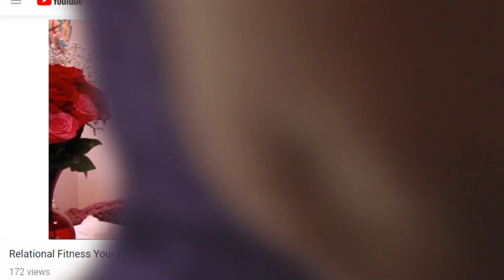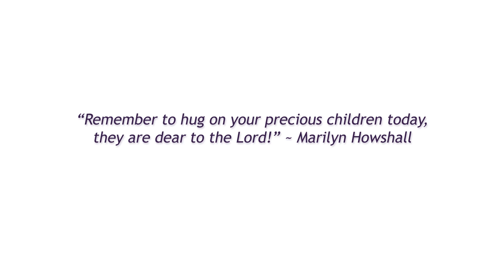The Relational Path to Captivity (Part 2 of 2)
In the second and last part of the video series, "The Relational Path to Captivity," Marilyn discusses some main strongholds and gives you a few examples of seemingly harmless behaviors that uncorrected lead to developing a stronghold. Do you recognize any of these behaviors in your children? Or yourself? Take immediate action to prevent the strongholds from forming, and deal aggressively with the ones that might already be in place.

Download a free outline of "The Relational Path to Captivity"

If you'd like to learn more about sowing into Empowered Hearts Ministries, go

To purchase “Empowered - Healing the Heartbeat of Your Family” ebook, click this